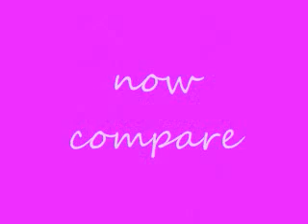talor swift vs miley cyrus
who has more style?